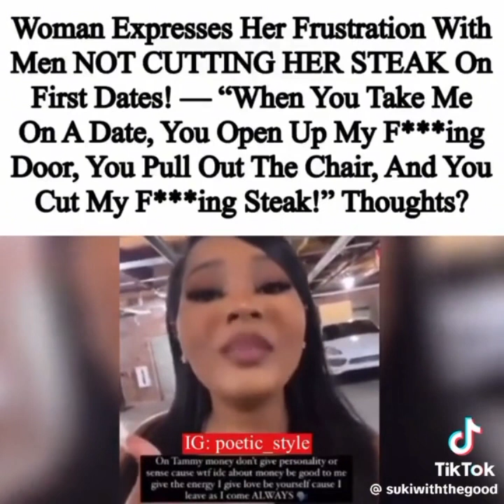REQUIREMENTS OF MEN ON DATES!?! 🥩🥙🕺🏽firstdate